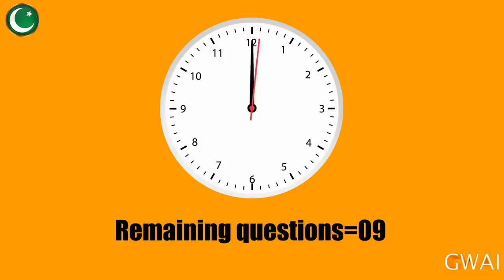Open Mic Cafe with Aftab Iqbal | 22 November 2021 | Kasauti Game | Episode 224 | GWAI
Catch Aftab Iqbal and his hilarious team only on Gupshup with Aftab Iqbal.

Zafri Khan Best | Zafri Khan and Nasir Chinyoti | Zafri Khan with Aftab Iqbal | Zafri Khan in Khabardar